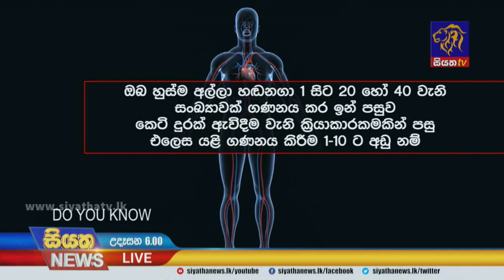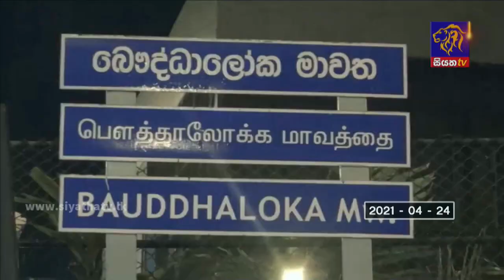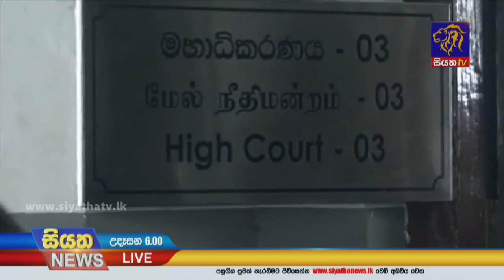Siyatha News | 06.00 AM | 28 - 04 - 2021